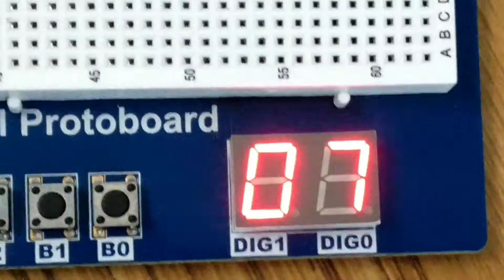60 Second Timer